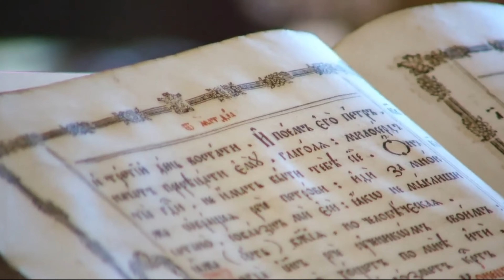Патриаршая Божественная литургия. Преображение Господне . Храм Христа Спасителя.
19 августа 2024 года, в праздник Преображения Господа Бога и Спаса нашего Иисуса Христа, Святейший Патриарх Московский и всея Руси Кирилл совершил Божественную литургию в кафедральном соборном Храме Христа Спасителя в Москве.

За богослужением была совершена хиротония архимандрита Феогноста (Ильницкого), клирика Одинцовской епархии, во епископа Бронницкого, викария Святейшего Патриарха Московского и всея Руси. Новорукоположенный иерарх был избран к епископскому служению решением Священного Синода Русской Православной Церкви от 30 мая 2024 года (журнал № 45).

За Литургией Его Святейшеству сослужили: митрополит Воскресенский Григорий, управляющий делами Московской Патриархии, первый викарий Патриарха Московского и всея Руси по г. Москве; митрополит Волоколамский Антоний, председатель Отдела внешних церковных связей Московского Патриархата; митрополит Звенигородский Арсений; архиепископ Одинцовский и Красногорский Фома, руководитель Административного секретариата Московской Патриархии; епископ Павлово-Посадский Силуан, заместитель управляющего делами Московской Патриархии; епископ Сергиево-Посадский и Дмитровский Кирилл, наместник Свято-Троицкой Сергиевой лавры, ректор Московской духовной академии; епископ Раменский Алексий, личный секретарь Святейшего Патриарха Кирилла; епископ Егорьевский Мефодий, наместник Николо-Угрешского ставропигиального монастыря, ректор Православного Свято-Тихоновского гуманитарного университета; протопресвитер Владимир Диваков, секретарь Патриарха Московского и всея Руси по г. Москве; протоиерей Михаил Рязанцев, ключарь Храма Христа Спасителя; протоиерей Дионисий Казанцев, секретарь Святейшего Патриарха по Московской области; протоиерей Анатолий Алефиров, благочинный Сергиевского церковного округа г. Москвы, настоятель храма мчч. Адриана и Наталии в Бабушкине г. Москвы; протоиерей Георгий Климов, благочинный Троицкого церковного округа, настоятель храма в честь иконы Божией Матери «Нечаянная Радость» в Марьиной Роще г. Москвы; протоиерей Владимир Макеев, настоятель храма равноапостольных Мефодия и Кирилла на Дубровке г. Москвы; протоиерей Николай Курдов, благочинный Звенигородского округа Одинцовской епархии; иеромонах Мисаил (Сарафанов), помощник управляющего делами Московской Патриархии; игумен Николай (Пашков), настоятель Никольского мужского монастыря в с. Богатое (Кинельская епархия Самарской митрополии); иерей Василий Лосев, руководитель юридической службы Московской митрополии; духовенство Москвы и Московской области.

В храме присутствовали: генеральный директор АО «Волгатрансстрой» В.В. Сонин, председатель Наблюдательного совета Общероссийского общественного движения «Россия Православная» М.М. Иванов.

Богослужебные песнопения исполнил Патриарший хор Храма Христа Спасителя (регент — И.Б. Толкачев).

На телеканалах «Союз», «Спас», а также на официальном сайте Русской Православной Церкви Патриархия.ru осуществлялась прямая трансляция Патриаршего богослужения.

На сугубой ектении были вознесены особые прошения о Святой Руси.

За Литургией Святейший Патриарх Кирилл рукоположил диакона Антония Обухова, клирика храма Покрова Пресвятой Богородицы на Люберецких полях г. Москвы, в сан пресвитера.

Проповедь перед причастием произнес иерей Анатолий Тормозов, клирик храма Архистратига Михаила в Тропареве г. Москвы.

По окончании Литургии Предстоятель Русской Православной Церкви напутствовал епископа Бронницкого Феогноста на служение и вручил ему архиерейский жезл. Новорукоположенный епископ преподал верующим свое первое архипастырское благословение.

По традиции праздника Преображения Господня Святейший Владыка совершил освящение плодов нового урожая.

Святейший Патриарх Кирилл обратился к верующим с Первосвятительским словом.

В дар храму Святейший Владыка передал покровцы для евхаристических сосудов.

Затем была вручена церковная награда. Во внимание к помощи Русской Православной Церкви и в связи с 65-летием со дня рождения генеральный директор АО «Волгатрансстрой» В.В. Сонин был удостоен ордена преподобного Серафима Саровского II степени.

В завершение Святейший Владыка вышел на южный стилобат Храма Христа Спасителя, где также совершил освящение плодов. Освященные яблоки и другие фрукты были розданы благочестивым верующим. Божественнаялитургия патриархкирилл богослужение митрополит ЦарствоНебестное россия москва russianchurch @ЕленаВладимировнаДрачиловская